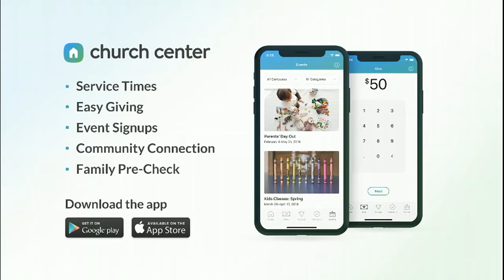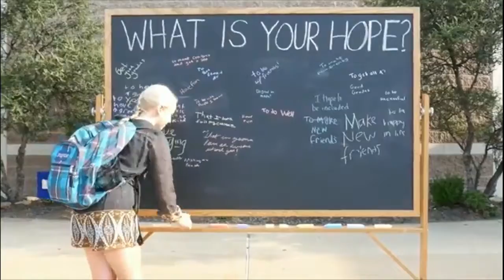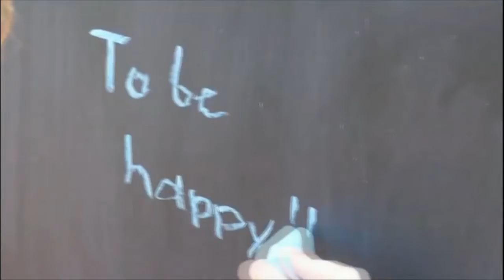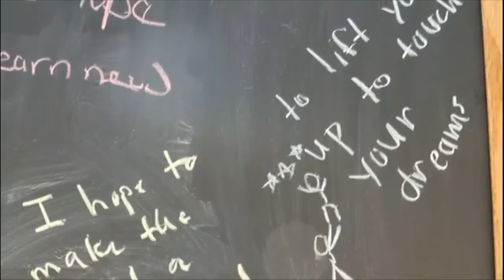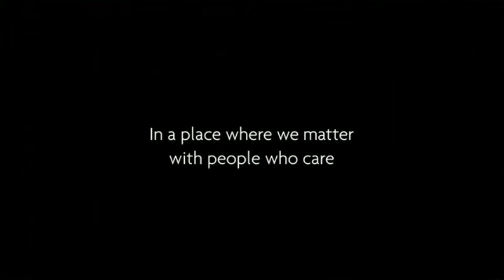An Advent Journey of Hope | Week 1 | Traditional Service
Jesus’ presence on earth represents a “heaven on earth” moment that was long awaited. Before Jesus’ arrival in the first century, the people of Israel longed for a day when they would experience a heaven on earth moment that would free them of the oppression from other nations. The hope for that day was sustained by the scripture reading from Isaiah 9:2-7. Generations after generations waited for the arrival of the Messiah. That same hope still sustains us today as we have traveled through a pandemic and still hope and long for Christ’s second coming when we will know everlasting peace.